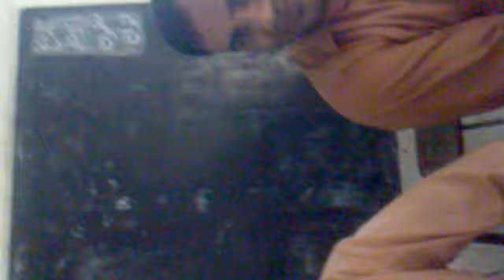ghs marakiwalparty javeeed